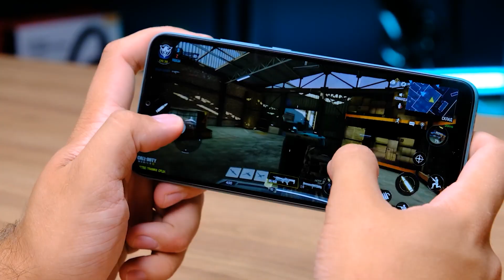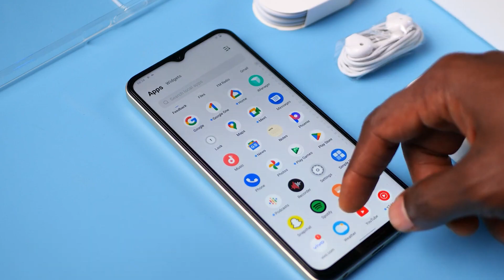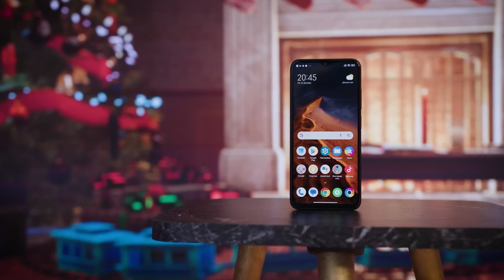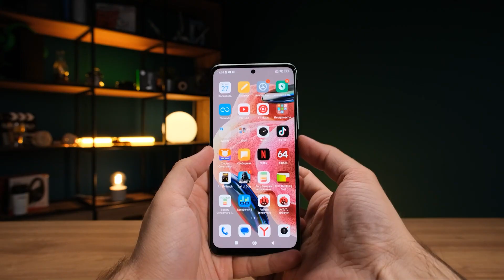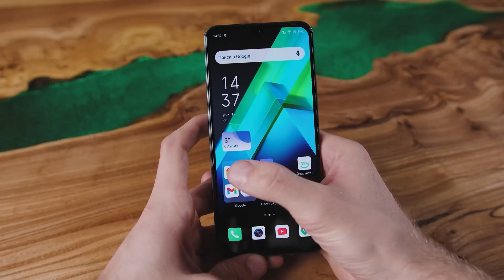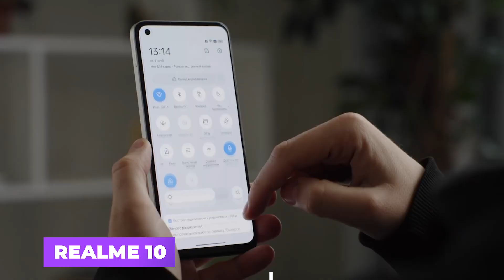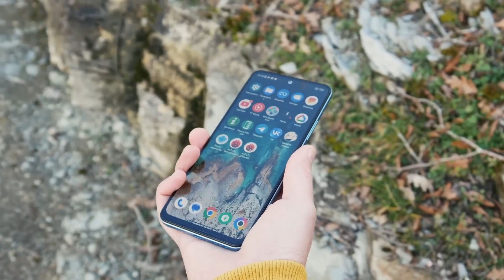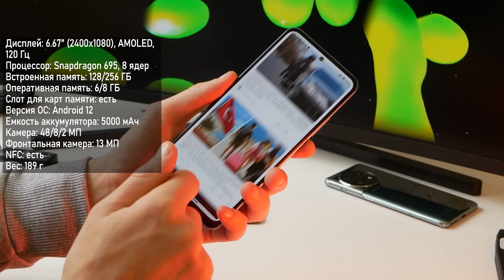Лучшие Бюджетные Смартфоны 2023 до 20000 тысяч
Задаетесь вопросом какой бюджетный смартфон или телефон купить в 2023 году? В этом ролике про Топ 10 Смартфонов 2023 года вы найдете такие бюджетные модели как: Xiaomi, Samsung, realme, vivo, Infinix и др.

00:00 ► Лучшие Бюджетные Смартфоны 2023
00:12 ► Xiaomi POCO C40
01:03 ► vivo Y35
01:56 ► Xiaomi POCO M5
02:54 ► Samsung Galaxy A13
03:44 ► Xiaomi Redmi Note 12 4G
04:33 ► Infinix NOTE 12 2023
05:18 ► Samsung Galaxy A23
06:04 ► realme 10
06:52 ► Infinix NOTE 12 PRO
07:38 ► Xiaomi POCO X5 5G